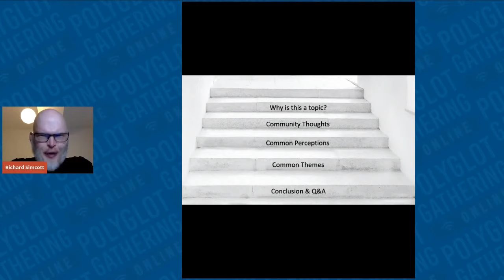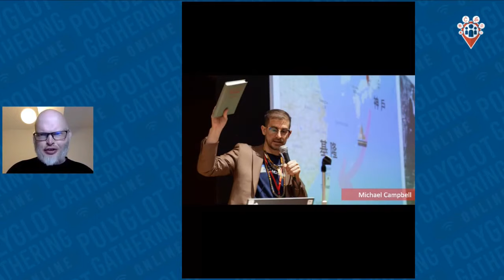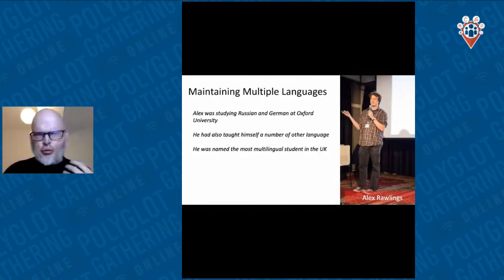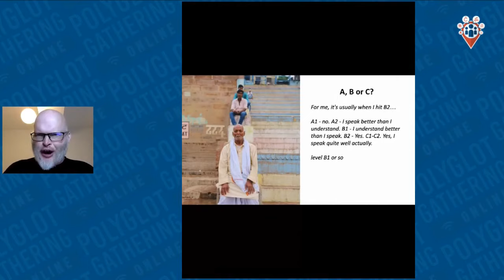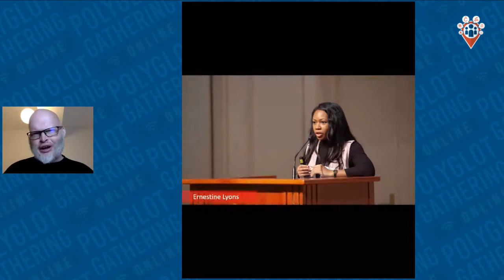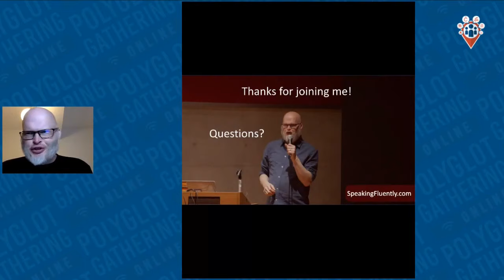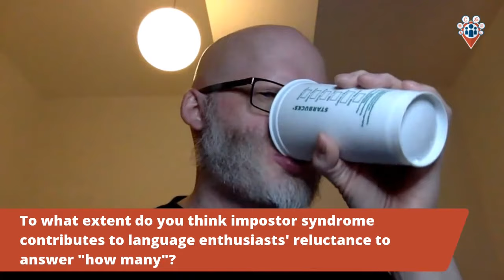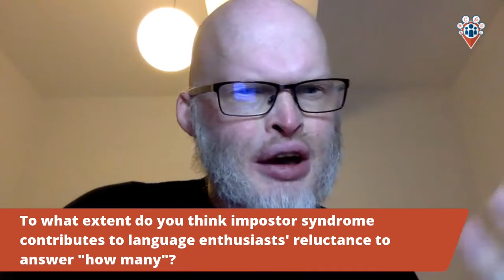When can I say I speak a language? - Richard Simcott | PGO 2020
Very often people question when we can see a person speaks a language. They ask how it is possible for someone to say they speak a language after very little time studying it, especially polyglots. Are they just faking it for numbers? There are a number of factors that come into play when we talk about speaking languages and it's good to explore what we mean by speaking. Setting definitions and context is really key to sensible dialogue to reach agreement, even if that does not become your own personal point of view.
During this talk Richard Simcott will discuss the factors involved and aim to share personal conclusions, which you may accept or reject. As a bare minimum the goal is for you to understand a considered response.

Richard Simcott is a British polyglot, who has studied over 50 languages. HarperCollinsdescribed him as one of the most multilingual people in the United Kingdom, and the Goethe-Institut has named him Ambassador for Multilingualism.
He works as the Languages Director at The Social Element & Polpeo. He has many years of consulting experience using languages with diverse clients and offering his expertise on multilingual and multinational projects.
He is the original founder of the Polyglot Conference and The Language Event and manages a popular Facebook page called Speaking Fluently.